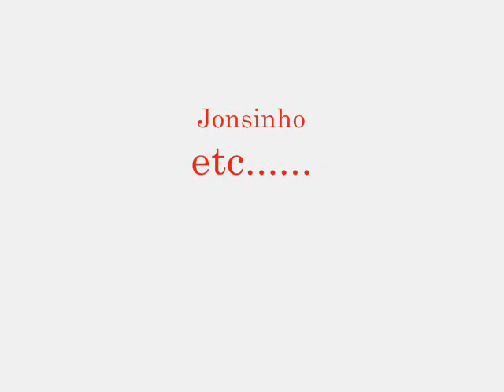Familia Ph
Para todos os crias do J.Nóia.
Infelizmente ñ deu para lembrar de todos + o próssimo nós ta Junto porra!